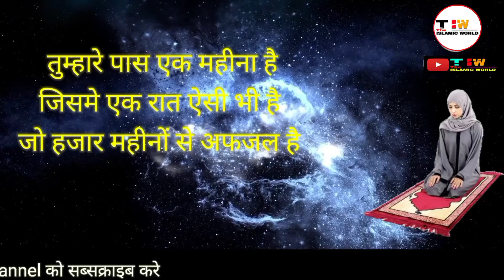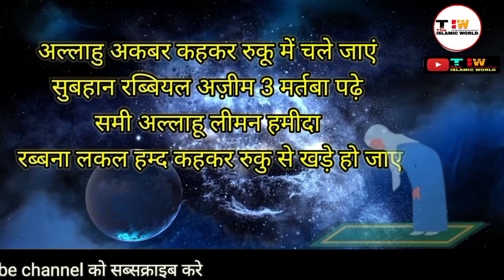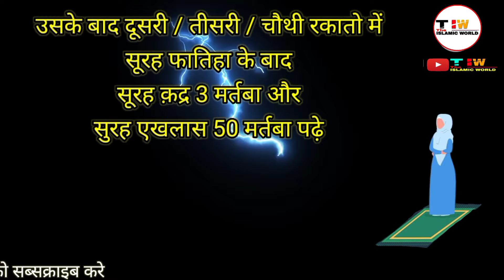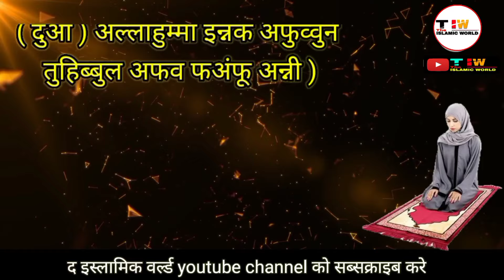shab e qadr ki namaz ka tarika | shab e qadr ki namaz kaise padhe | shab e barat | nafil | islamic